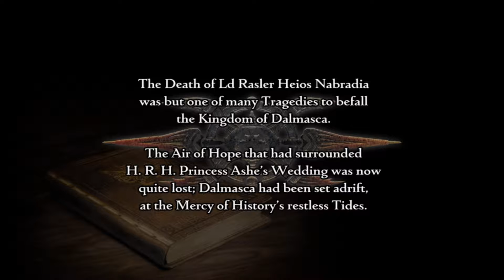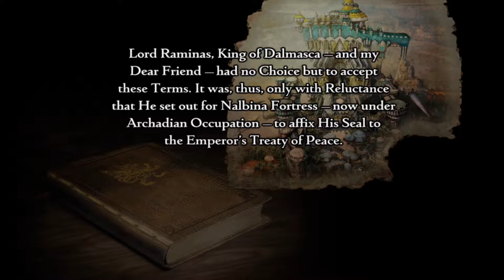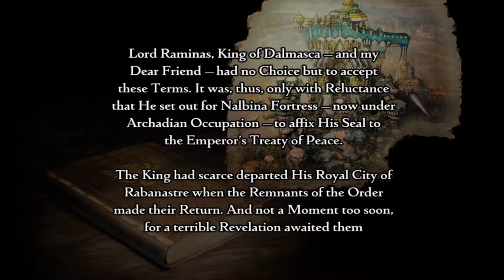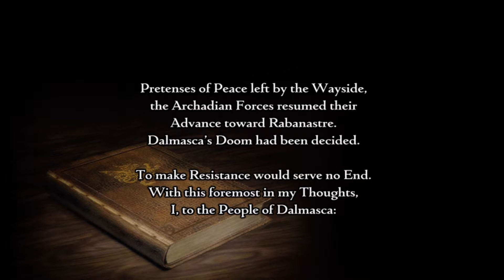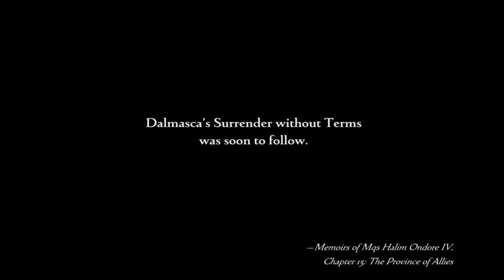Final Fantasy XII - pt 1 - WE WATCH OUR BROTHER DIE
And that isn't even a spoiler!  Welcome everyone to what has to be my 2nd favorite Final Fantasy title.  I am so happy to be able to play this for the channel!